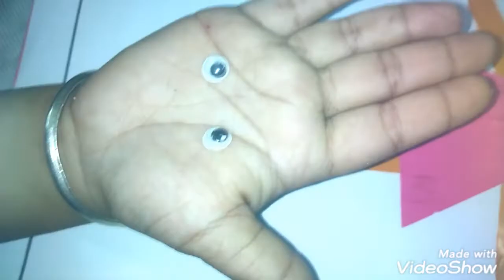Make a paper cutting Doll 🧸